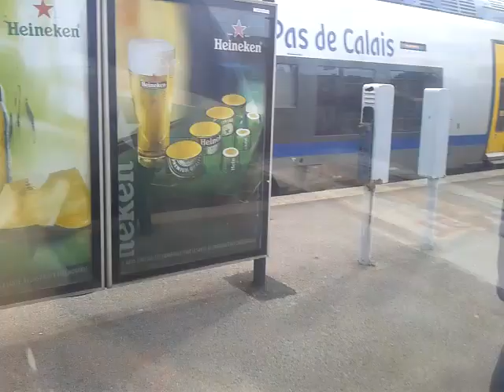Départ Ter Double AGC Nord Pas de Calais pour Lille Flandres voie 4